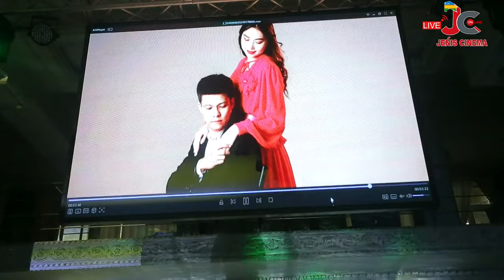BERDAX & JAMILYA 01.10.2023. "JENIS CINEMA" Прямой эфир